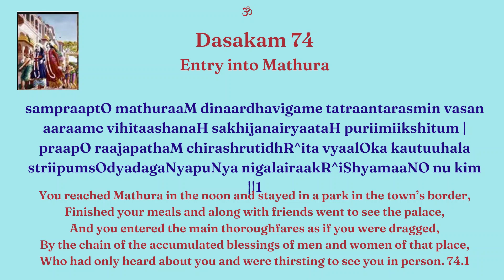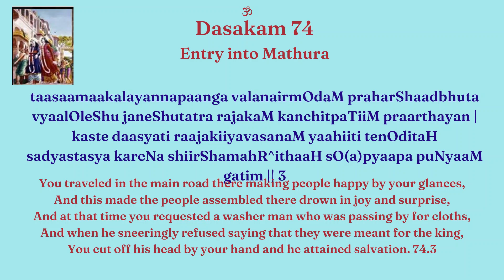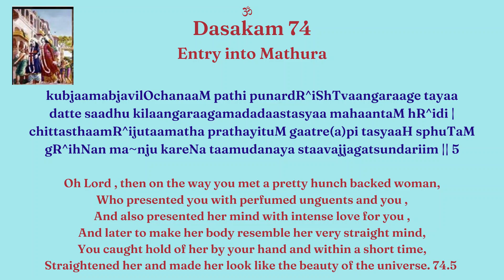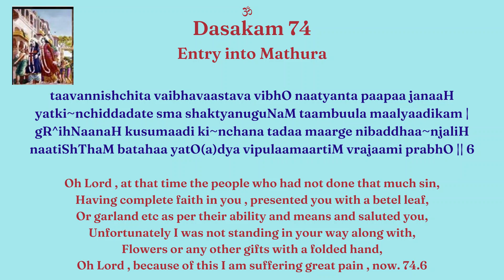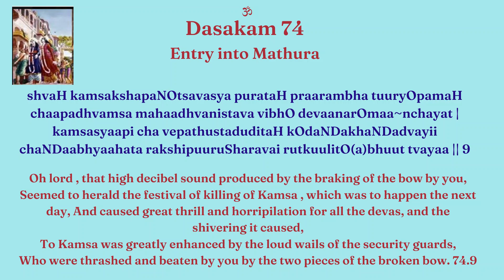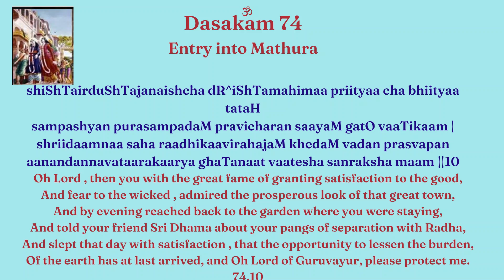Srimad Narayaneeyam - Dasakam 74 - Entry into Mathura - Recited by Bhuvana & Aparna